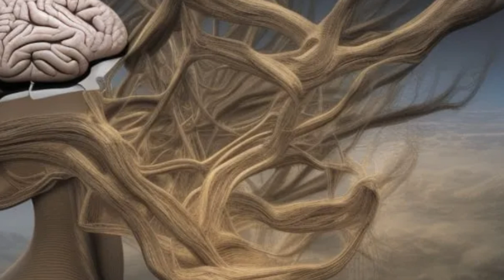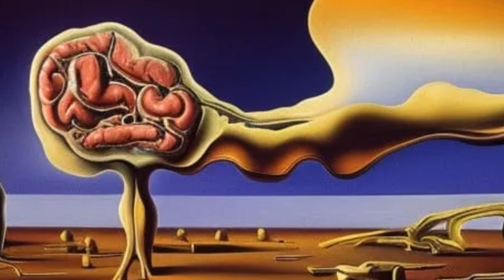Wie Sie Ihre Denkmuster und Gewohnheiten zur Selbstentwicklung meistern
In diesem Video tauchen wir tief in die Welt der Selbstentwicklung ein und analysieren die Bedeutung von kritischem und objektivem Denken. Wir betrachten den Einfluss historischer und moderner Ideologien sowie praktische Tipps zur Förderung positiver Gewohnheiten. Selbstentwicklung erfordert eine bewusste Analyse unserer Denkmuster und Verhaltensweisen, um schädliche Gewohnheiten zu überwinden und positive Veränderungen zu fördern. Mit Hilfe von kritischem Denken und dem Verständnis zeitloser Prinzipien können wir uns auf den Weg zu einem erfüllten und ausgewogenen Leben machen.